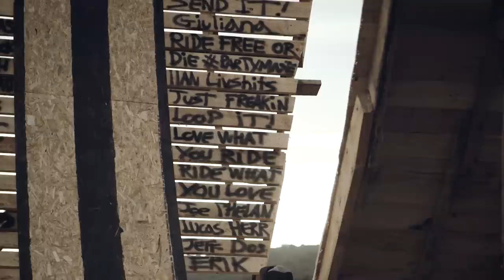MTB Freeride: Matt Macduff - Loop Of Doom | The Rise MTB videos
MTB Freeride rider Matt Macduff sustained a terrible fall attempting to make his way around the Loop Of Doom. After over 3 year of research, determination and hard work, Matt managed to find everything he needed to make it happen on his mountain bike.

Built in a month at the Garden Route Trail Park in South Africa, the gigantic structure rises up to 40 ft. in the sky. The MTB crash left him with 10 fractures in his right wrist and 3 fractures in his right ankle. The story behind his stunt is as impactful as the structure itself. A real story of determination. After spending a week in a South African hospital, Matt is now home in Ontario, working on his rehabilitation to get back on his Mountain Bike. Just as he started to walk again, we catched up with him to get his version of this incredible story.

In previous posts about the Loop of Doom, there was a lot of interrogations from the readers so we did our best to cover all the aspects of the project. Keep on reading to take a journey through the mind of a young man determined to leave an impact in the MTB Freeride world.